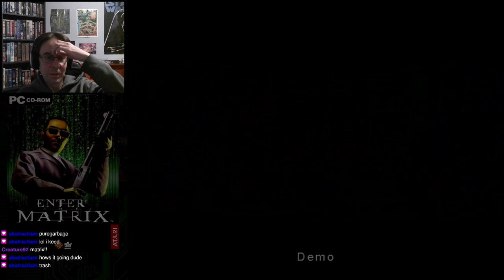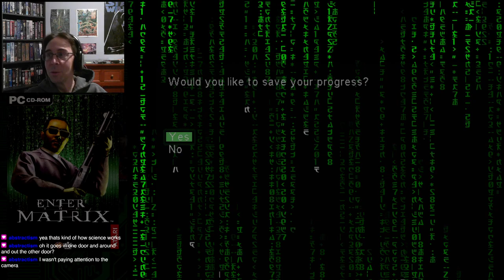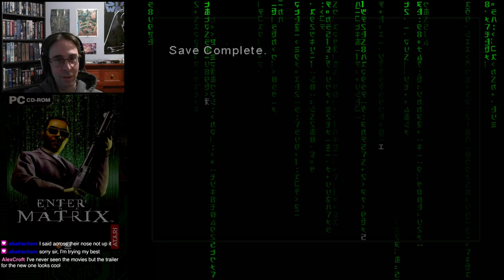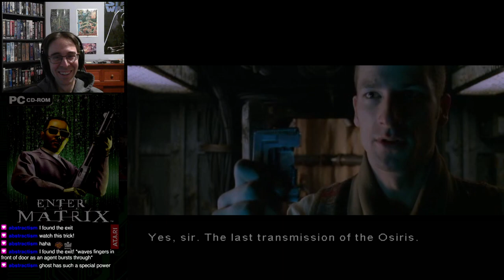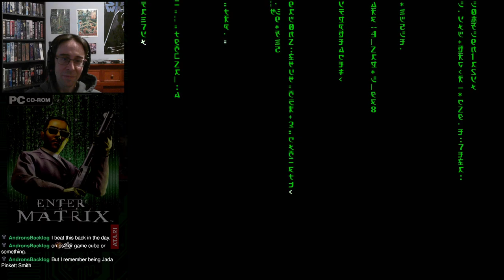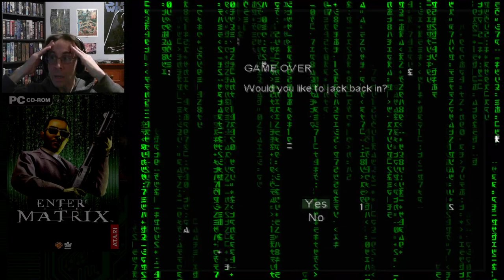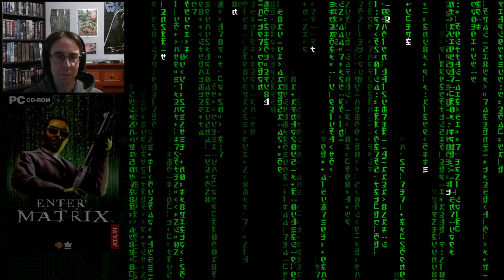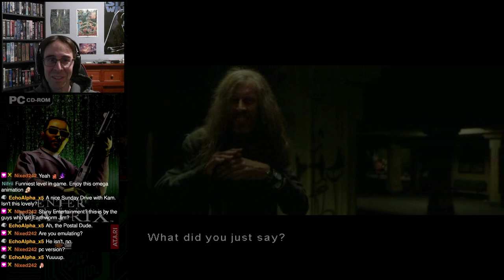Enter the Matrix (Ghost + Niobe run) | 2003 Shiny Entertainment | Re-Play | 1